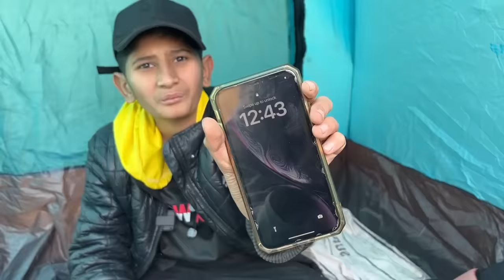Surviving 24 Hours in a LION Cage!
Surviving 24 Hours in Loin Cage!